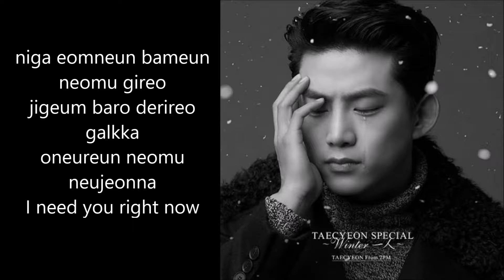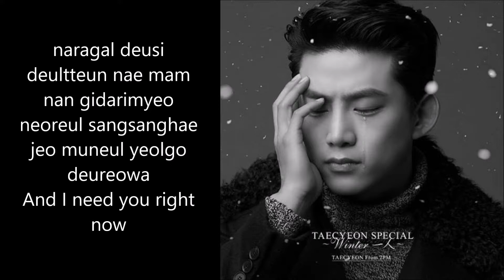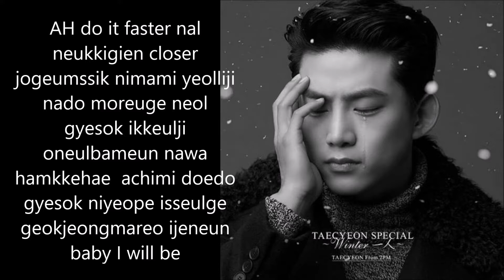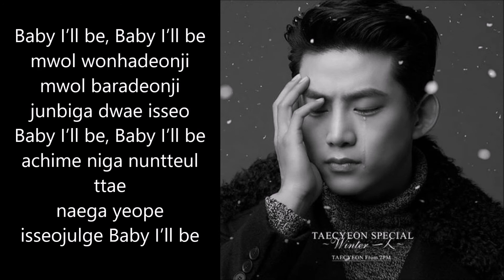TAECYEON (From 2pm) - Promise I'll Be (Taecyeon ver.)